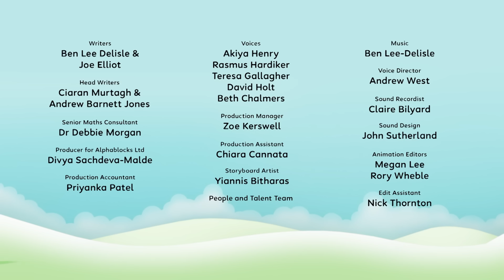Remix the Sixes | S7 E6 | Learn Times Tables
🆕 She’s here, she’s here! Everybody…. It’s the Six Times Table 👏👏👏

💜 🎤 “It’s time to rhyme…
I’m the Six Times Table, I’m the table for Sixes!
If you’re stuck on Six, I’ve got tricks and quick fixes.
Stick with my mix, when it clicks it clicks!
You’ll get 10 ticks for 10 times Six.” 🎶

Listen to the glorious tune of the Six Times Tables. Catch the show on YouTube, CBeebies or catch up on BBC iPlayer.